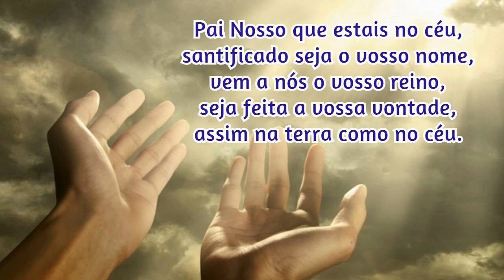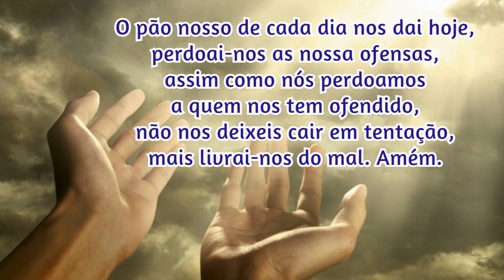13/11/2021 Oração da Manhã GRATIDÃO e PROTEÇÃO por MAIS UM DIA